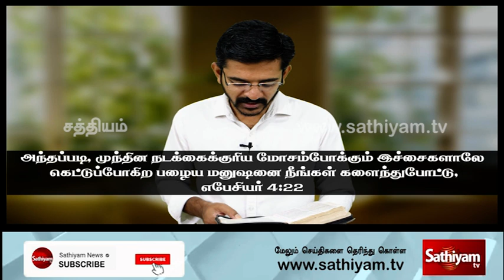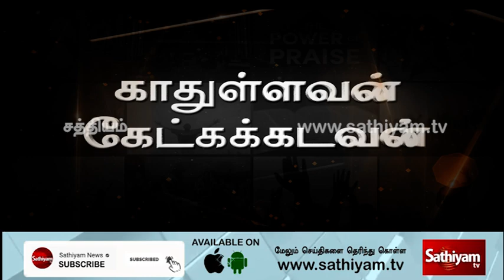காதுள்ளவன் கேட்கக்கடவன் | Bro.Salamon| 19.12.2020 | 11PM